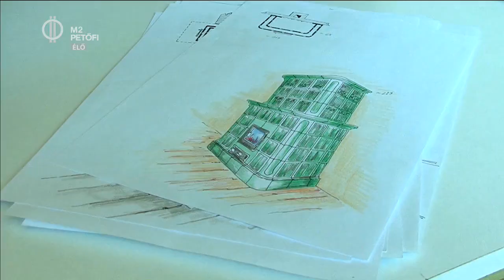Különleges kályhacsempék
Kovács Vilmos rengeteg féle csempét álmodott már meg, van kályhája Berlinben és az argentin nagykövet rezidenciáján is. Mesélt nekünk a több száz éves technikáról, amellyel a mai napig kézzel készítik a különleges kályhacsempéket!